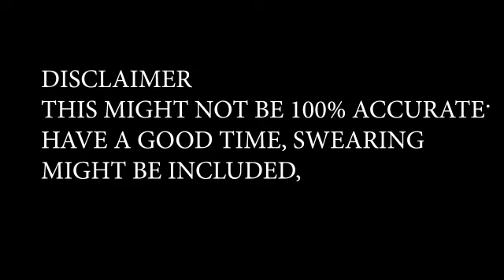How the S21-NC war started in a nutshell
from the godfather